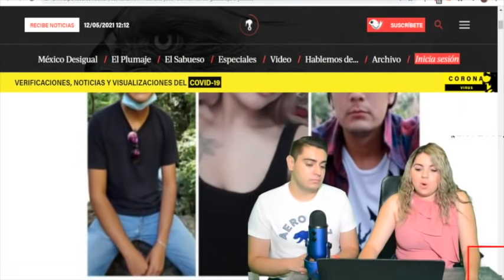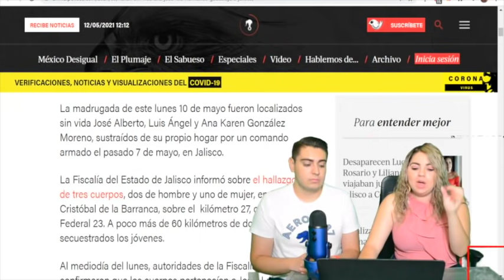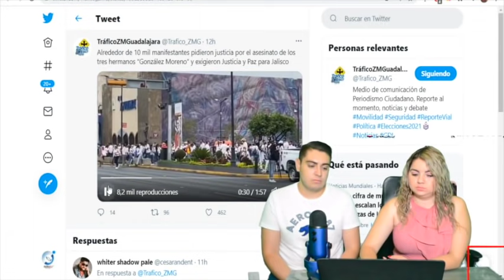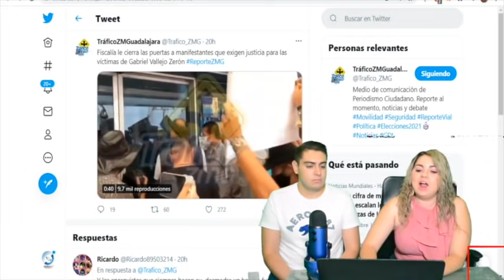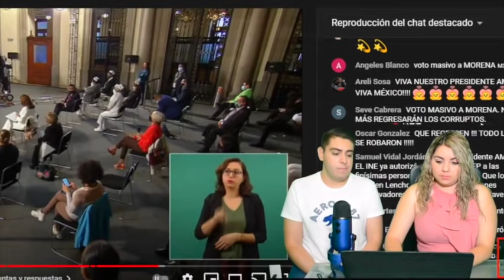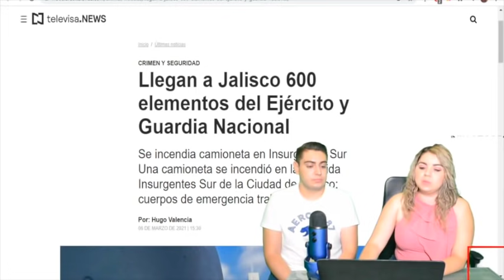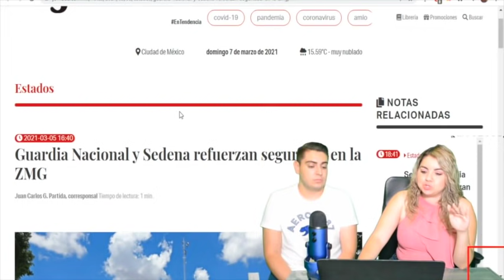¡AMLO Se Encanija! Toma Las Riendas De Jalisco; Alfaro Pierde Por Completo al Estado, GN Al Rescate